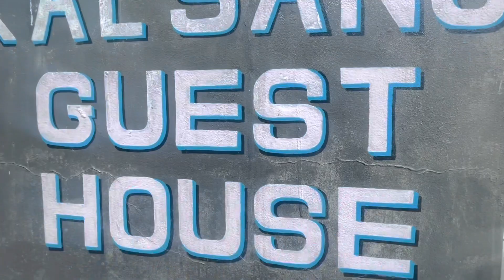LAST DAY OF TEACHING HIS HOLINESS 14Th DALAI LAMA ་# HAPPY LOVE #￼ KIND POSITIVE #￼COMPASSION .￼